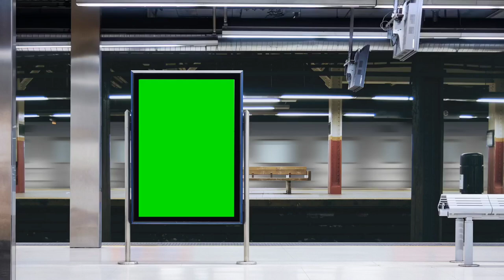FM University boys hostel room tour......